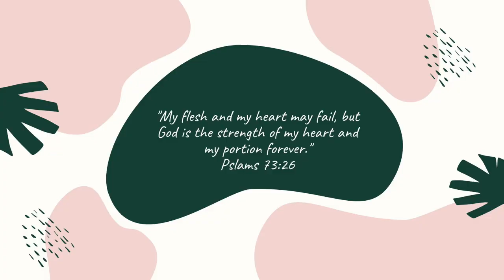romans 5&6 read thru!